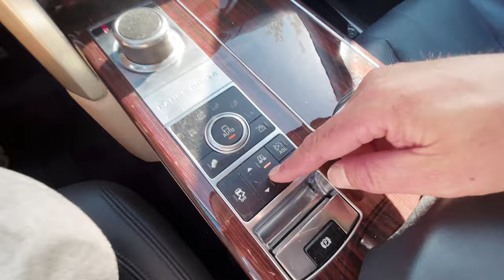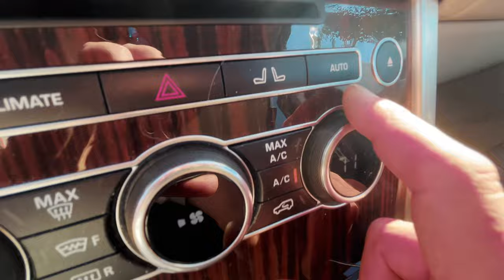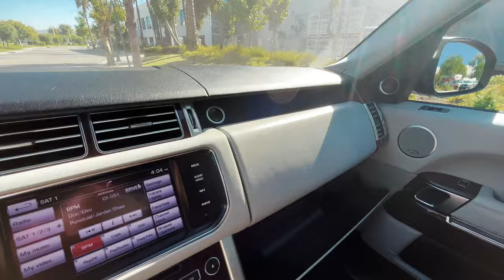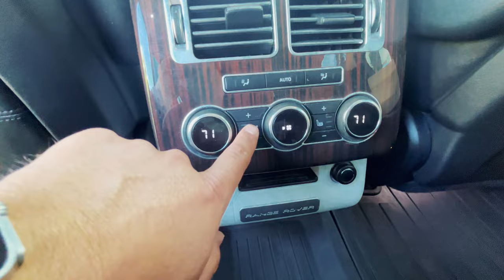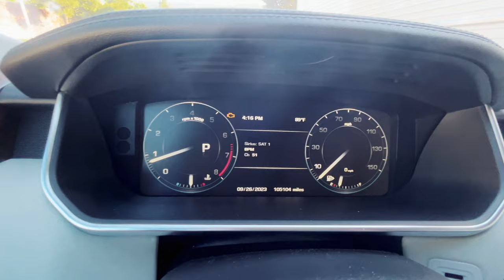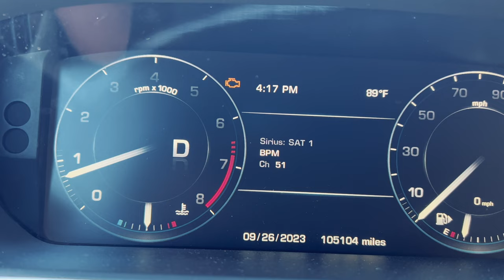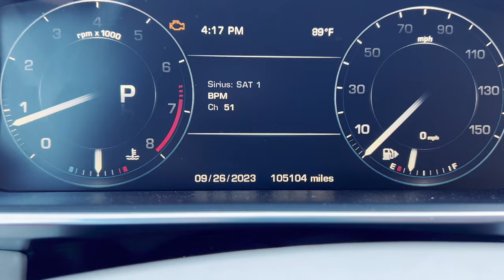2014 Range Rover: would you get this or used Honda civic? Detailed review and test drive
The 2014 Range Rover is a luxury SUV manufactured by Land Rover, a British automotive company known for its off-road and premium vehicles. The 2014 Range Rover is part of the fourth generation of the Range Rover model, which was introduced in 2012. Here are some key features and information about the 2014 Range Rover:

Design: The 2014 Range Rover retained the iconic and stylish design elements that have long been associated with the Range Rover brand. It features a sleek and aerodynamic body, a distinctive grille, and signature LED headlights.
Engine Options: The 2014 Range Rover offered a range of engine options, including V6 and V8 engines. The specific engine options available may vary by market, but they typically provide ample power and performance suitable for both on-road and off-road driving.
Interior: The interior of the 2014 Range Rover is known for its opulence and comfort. It offers premium materials, high-quality leather seats, and advanced technology features. The cabin is spacious and can comfortably seat five passengers.
Technology: The 2014 Range Rover came equipped with a host of technology features, including a touchscreen infotainment system, navigation, Bluetooth connectivity, and advanced driver assistance systems like adaptive cruise control and lane departure warning.
Off-Road Capability: Range Rovers are renowned for their off-road capabilities, and the 2014 model is no exception. It features Terrain Response, which allows the driver to select different driving modes to optimize performance in various off-road conditions.
Safety: The 2014 Range Rover includes a range of safety features, including multiple airbags, stability control, and available adaptive cruise control with emergency braking.
Trim Levels: The 2014 Range Rover was available in various trim levels, allowing buyers to choose between different levels of luxury and performance.
Fuel Efficiency: Fuel efficiency can vary depending on the engine chosen, but in general, Range Rovers are not known for their high fuel economy due to their size and power.
It's worth noting that while the 2014 Range Rover was praised for its luxurious interior, powerful engine options, and off-road prowess, it also came with a relatively high price tag and operating costs. As with any used vehicle, it's essential to research and inspect the specific model you're interested in to ensure its condition and maintenance history before making a purchase.